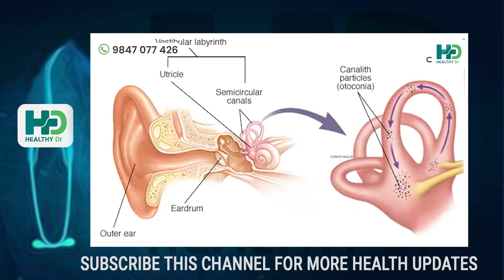തലകറക്കം വന്നാൽ ഇങ്ങനെ ചെയ്‌താൽ മതി ,തലകറക്കകം പെട്ടന്ന് തന്നെ മാറ്റാം|thalakarakkam malayalam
Video production and Digital Support